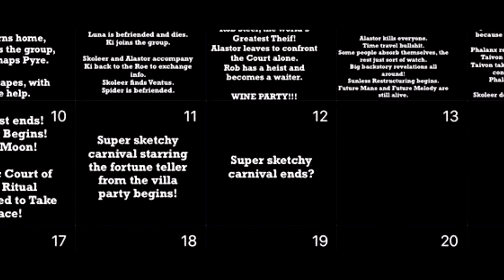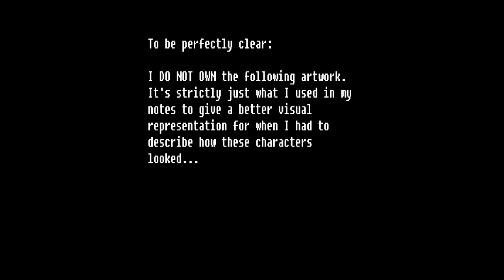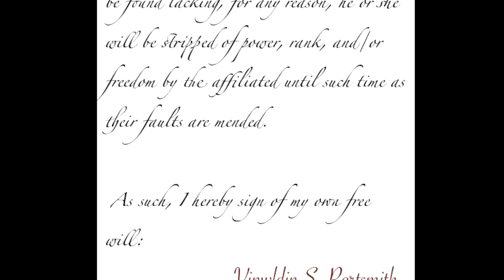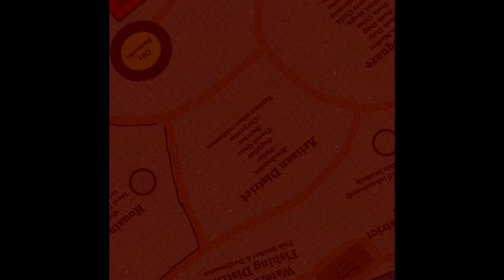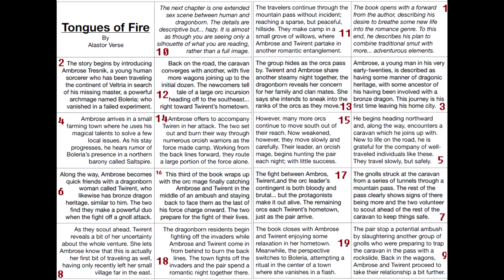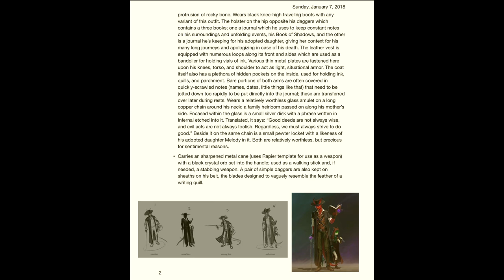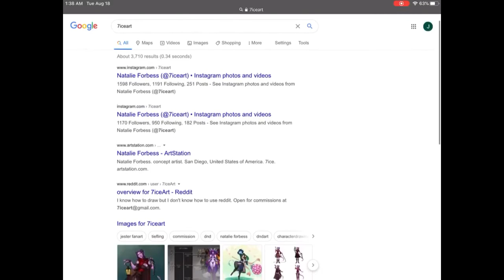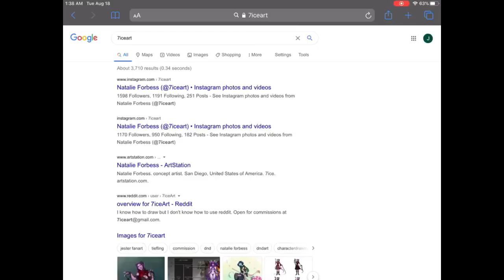Roll with Disadvantage: Episode 2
Hello, yes, we're back. It wasn't just a one-off thing like I was afraid it might be. We will be continuing to put these out over the coming weeks for the foreseeable future, with the quality (hopefully) improving as we go!

This episode focuses mainly on the premise for the campaign and two of the NPCs (originally my personal characters when I was going to be a player in the game) who show up throughout the story. While I typically hate the idea of DMPCs, these two wound up being so much more useful in the story than I expected that I just had to keep them around. But in the background, mainly...

With any luck we will get more of the group in to record soon. For now though, expect the next episode to be a shorter one with just Andy and myself finishing up some background stuff before the session note episodes begin. We'll see how things go and just sort of play it by ear for the time being.

Thanks again for watching, and please, PLEASE check out the fantastic artists mentioned throughout. Their work was integral to the campaign and keeping my mind focused on how various characters looked. Here is also a link to some credits for the artwork used in the video that I didn't commission or get from the subreddit.